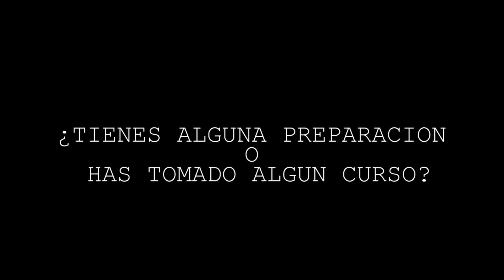ENTREVISTA CON EL MAGO ODIN